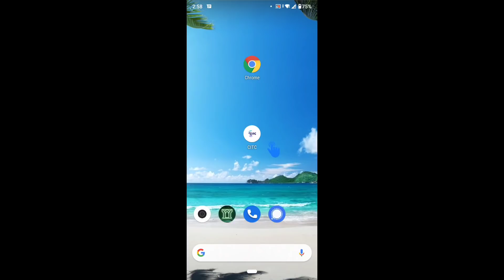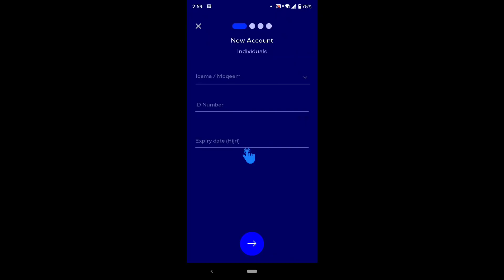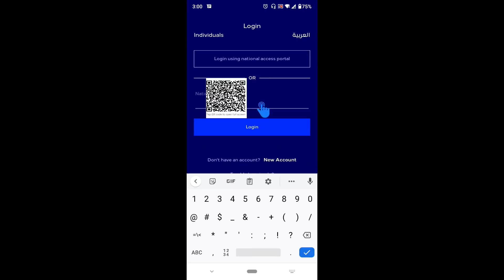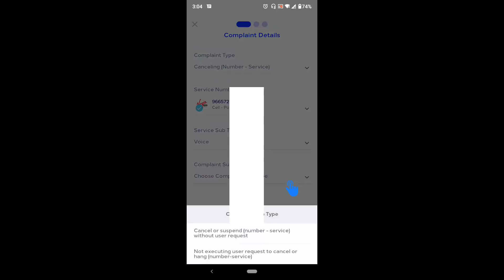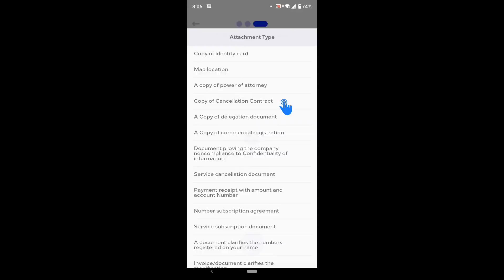Sim Card Band Karne Ka Tarika | How to Block Sim card on my Name and my iqama | Citc Sim Check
1 Citc app se sim band kaise kare
2 How to Delete sim card on my I'd
3 Sim Band kaise kare online
4 Citc Complaint in ksa